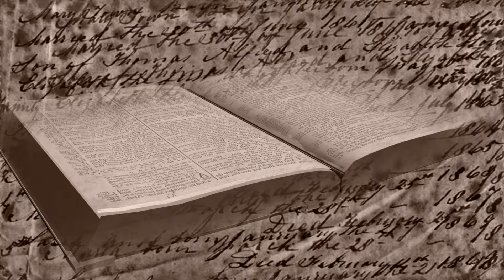Jacob the Supplanter